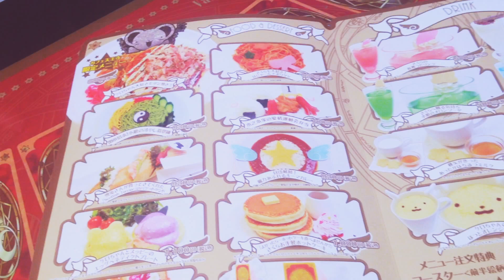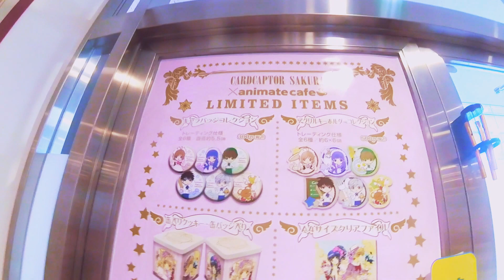Cardcaptor Sakura Café // カードキャプターさくらカフェ (2016) !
It was one of my friend's last day in Japan last weekend, so to see her off we went to the new Cardcaptor Sakura cafe in Tennoji!
It was super adorable and really nicely put together, and I was so happy we got to go to celebrate her time in Japan. (:

Here's a link to the adorable 8bit version of the second CCS theme song that I used